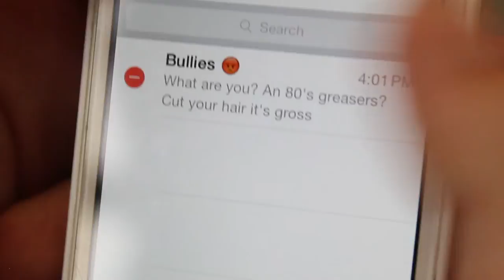STN PSA Cyberbullying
This project was for the Student Television Network convention. I filmed this with three of my friends and we shot this in 3 hours and edited in another 3 hours.